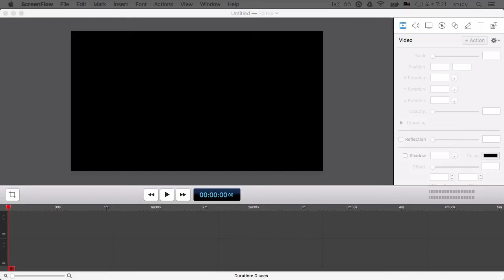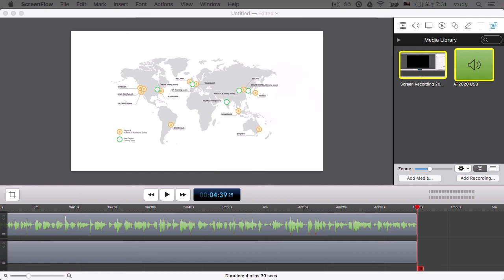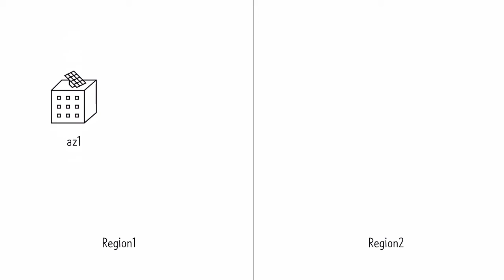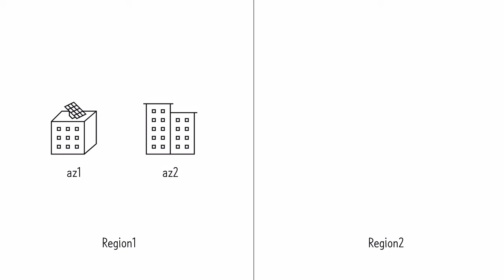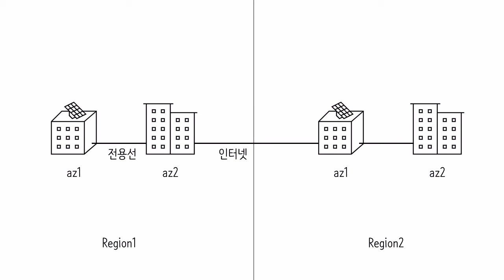AWS - 지역과 가용구역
AWS의 인프라가 위치하고 있는 공간에 대한 구분이 지역(Region)과 가용구역(avaliability zone)을 소개합니다.